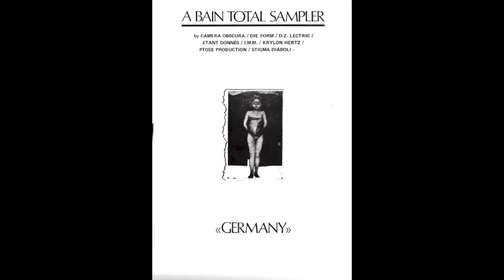Camera Obscura "Hand in Hand" (extrait)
Camera Obscura - Hand in Hand" (extrait) - sur la compilation (K7) "A Bain Total Sampler Germany" (1983)